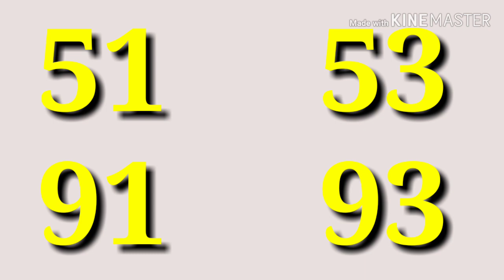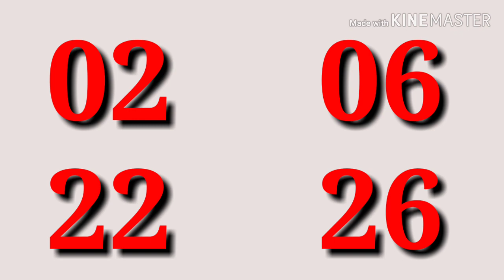"เลขเด็ด"หวยม้าสีหมอก 16/12/62 หวยแม่น หวยดังที่สุดในโลก